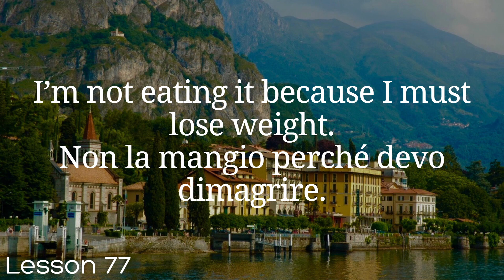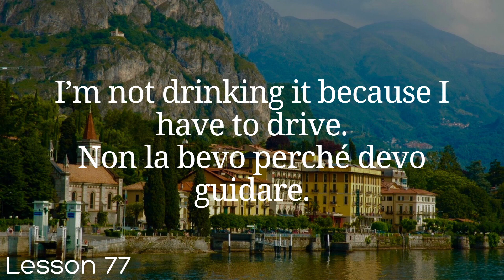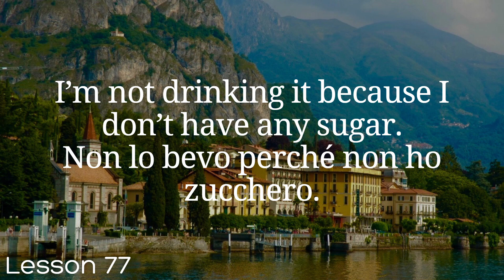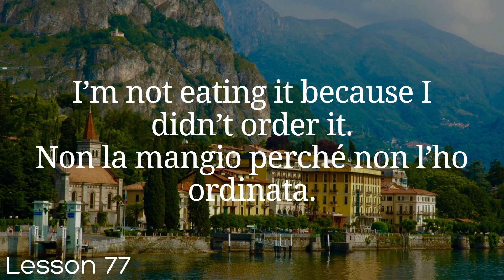All Italian in 100 Lessons. Learn Italian. Most important Italian phrases and words. Lesson 77